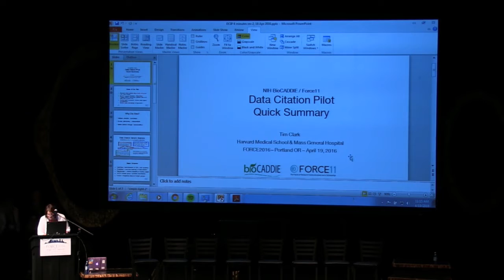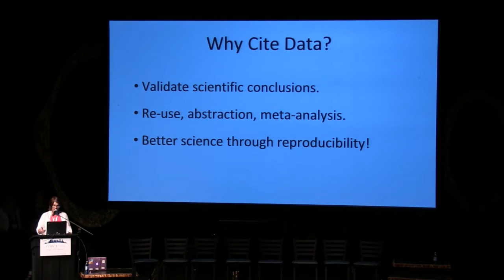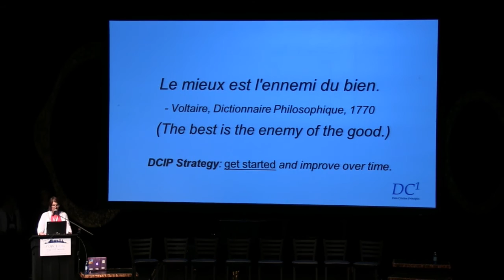Propelled By Force: Tim Clark